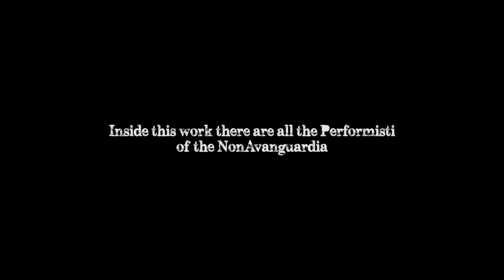RIVOLUZION di Luca Papa Trailer del film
Film Tratto dalla prima opera live del Manifesto della NonAvanguardia "Rivoluzion" di Luca Papa.